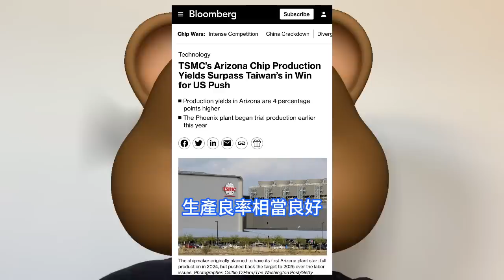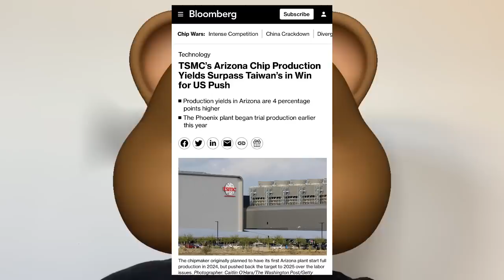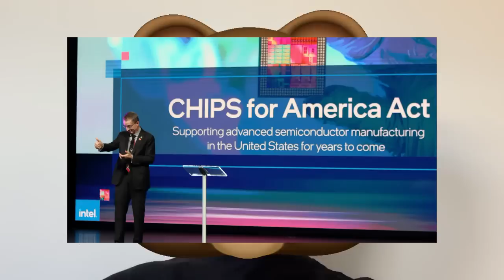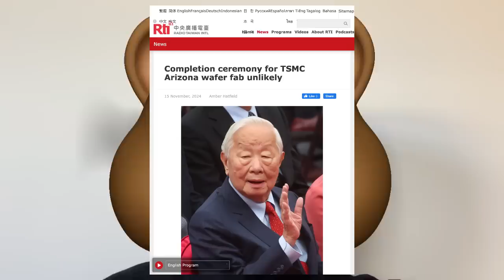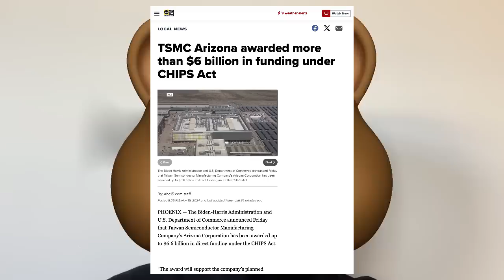老姜辣爆！只因創辦人張忠謀簡單一句話，美國秒發放台積電晶圓廠巨額補助金。晶片製造回流美國，里程碑重大事件。亞利桑那建廠補貼落地，兌現《晶片法案》承諾。美廠製造良率超台灣廠，成功鋪墊第一個落地企業。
台積電位於美國亞利桑那州工廠的早期晶片製造活動中，良率甚至比台灣的類似工廠高出4個百分點，這是一個非常重要的進展，因為良率的提高意味著更多晶片可以達到商用標準，且能夠幫助晶片工廠大幅降低生產成本，以及全面提升盈利能力。美國國會於2022年通過《晶片法案》，在該法案支持下的晶片製造公司美國建廠補貼將包括：撥出390億美元的直接撥款、750億美元的貸款和貸款擔保，以及高達25%的稅收抵免，所有這些都是為了在持續數十年之久的晶片製造轉移到韓國以及台灣之後，吸引晶片製造回流到美國。在台積電的補貼案例中，這筆資金將用於資助台積電在亞利桑那州鳳凰城北部建造三座大型晶片製造工廠的超過650億美元支出。經過一系列繁瑣的協議談判以及美國國會審批流程，拜登政府11月下旬終於敲定專項針對晶片代工之王台積電的《晶片法案》補貼措施，這些資助台積電赴美建廠的高額補貼資金將於今年發放到位。